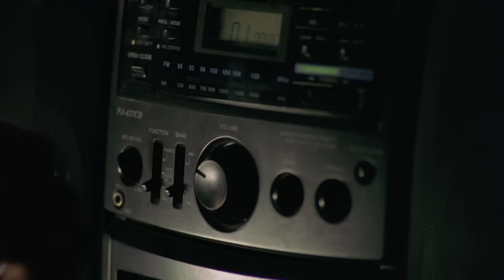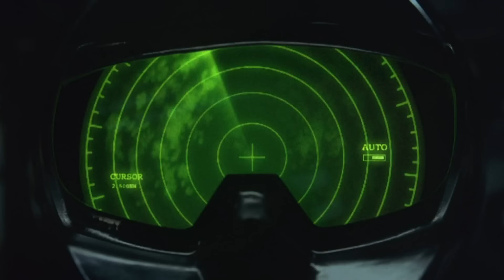Корабль-призрак (2003)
В Беринговом море спасательная команда с буксира «Арктический Воин» обнаруживает великий пассажирский лайнер «Антониа Грациа», который уже более 40 лет  считается пропавшим. Спасателем корабля «Антониа Граца» станет любой бускир, обнаруживший его и доставивший в порт. Благодаря этому лайнеру команда «Арктического воина» может неслыханно разбогатеть, но, ступив на борт корабля, спасатели попадают в плен его жуткого прошлого ...и борются за свою жизнь из последних сил. (Оригинальное название фильма - Ghost Ship (2002) (Dubbed)) © 2002 Warner Bros. - Al